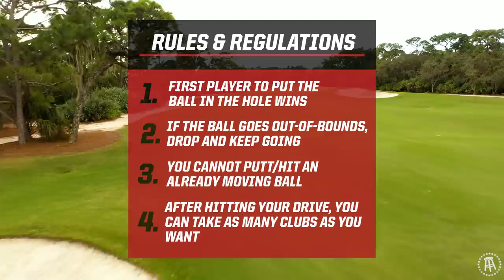Sergio Garcia Races Us To Finish A Golf Hole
It's Masters week so we challenged former Masters Champ, Sergio Garcia to a race. First one to put the ball in the hole wins! Strokes don't mean anything, pure speed and chaos!